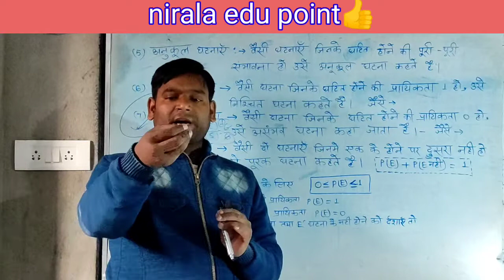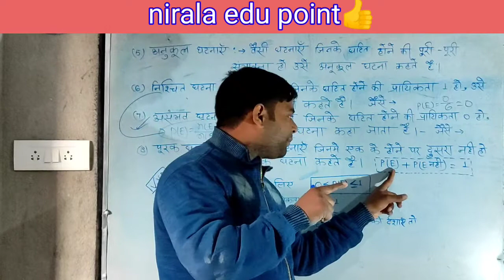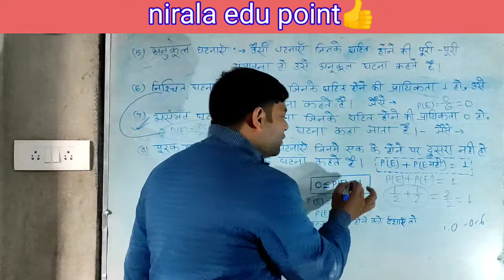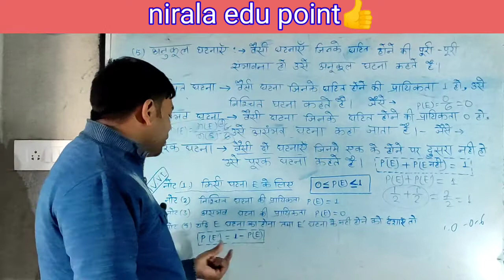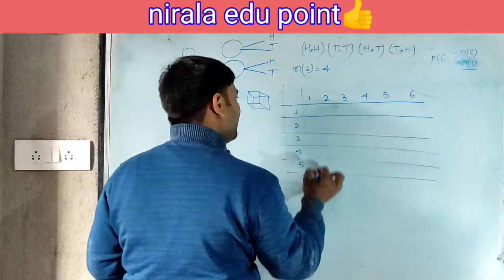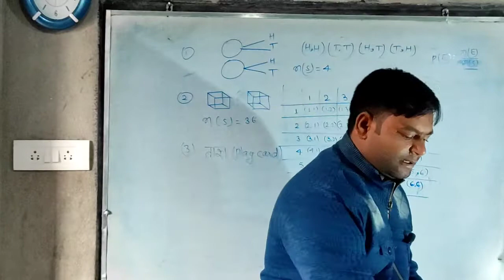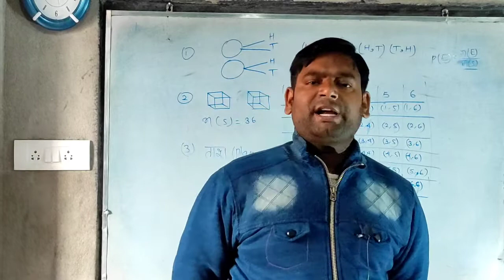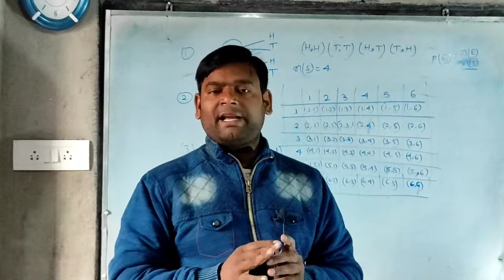प्रायिकता वर्ग 10 , probability class 10,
मेरे प्यारे विद्यार्थियों इस वीडियो में लेकर आया हूं तो राजतंत्र के प्रायिकता के वह सभी महत्वपूर्ण बिंदु हैं जो प्रश्न आने के लिए अति आवश्यक है इस वीडियो में उन सभी बंधुओं का समावेश है जो टैक्ता के क्वेश्चन को बनाने के लिए काफी महत्वपूर्ण है तो आप इन बिंदुओं को देखे समझे और इसे नोट कर ले आधार पर प्रश्नावली 15.1 जो एनसीआरटी में है क्लास 10th उसको बना लीजिए
अतिथि का स्वागत

नियंत्रण एवं समन्वय class 10th